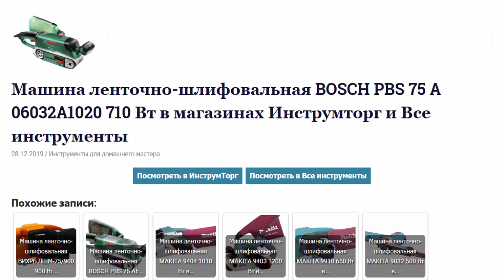Машина ленточно-шлиф BOSCH PBS 75 A 06032A1020 710 Вт в магазинах Инструмторг и Все инструменты